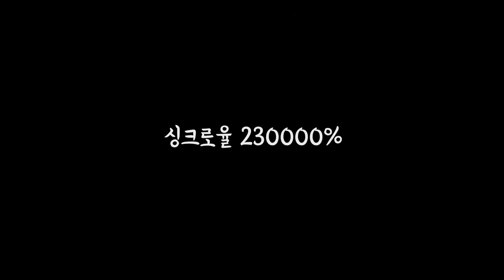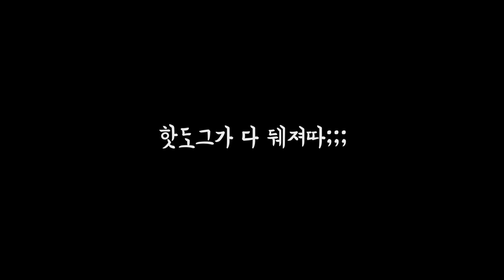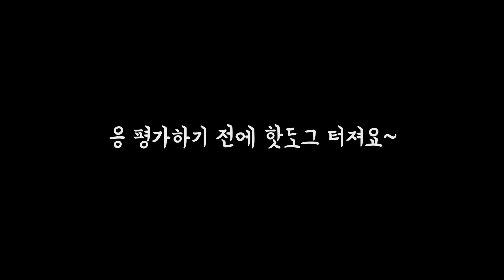소세지 대신 소세지모양 물풍선 몰래 넣고 핫도그 먹방